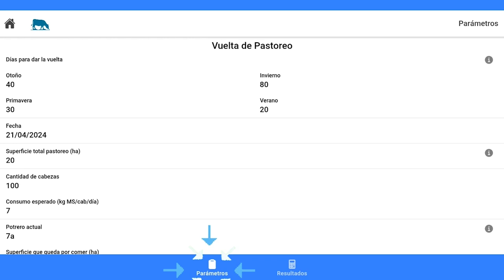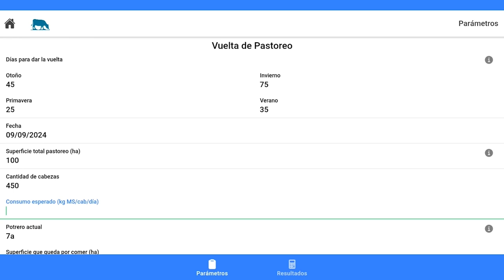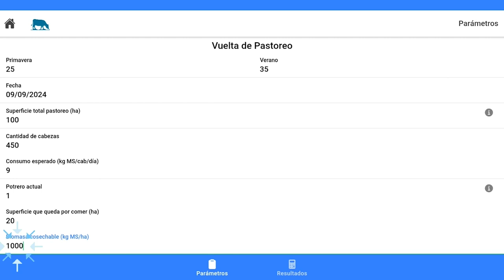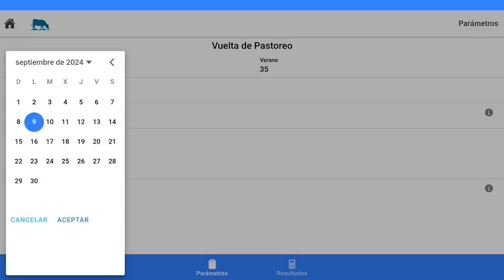Gestión del Pasto - Vuelta de Pastoreo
Gestión del pasto es una aplicación para la gestión del pastoreo y alimentación.
La sección Vuelta de Pastoreo estima la vuelta de pastoreo, el tamaño de la parcela y las necesidades de suplementación.